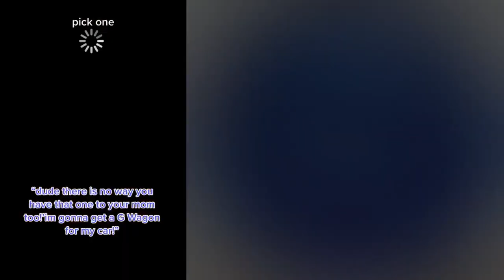🌼Text To Speech 🍁 ASMR Cake Storytime || @Bailey Spinn || POVs Tiktok Compilations 2023 # 58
Hello friends!
Welcome to AV Bee Storytime